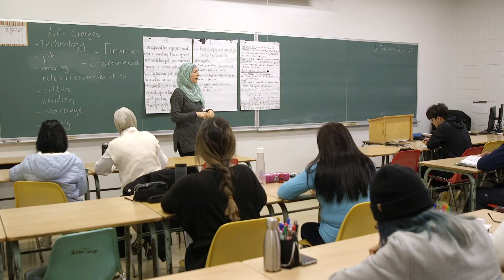English for Academic Purposes (EAP)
St. Clair College’s English for Academic Purposes (EAP) certificate program is an intensive, full-time academic pathway program.